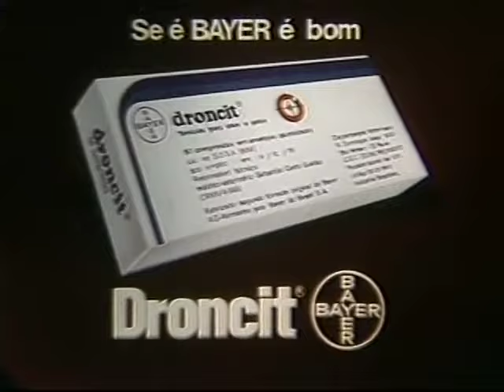Bayer Droncit Quarentena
Comercial em desenho animado para o produto veterinário Droncit da Bayer. Agência CBBA, criação de Newton Pacheco, direção de criação de Ricardo Guimarães, RTV de Teresa de Carvalho Lima, produção da Briquet Filmes, direção de Luiz Briquet. Trilha sonora do Echo's Studio, com arranjos de Marcos Possato, voz caricata de Edson Mazieiro, locução de Antonio Viviani, produção de Fernando Lauletta e direção de Nicola Lauletta.